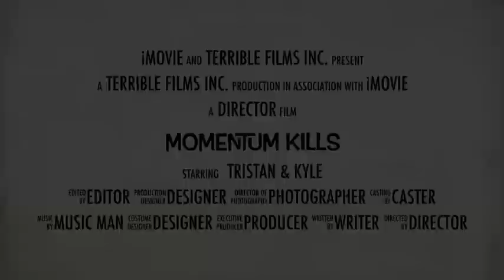Momentum Kills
Hannah and Tristan